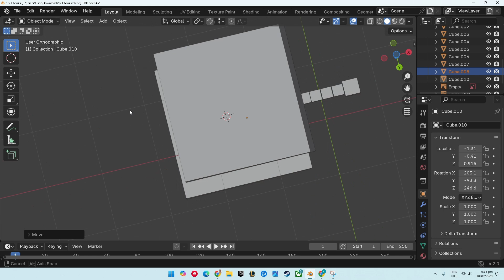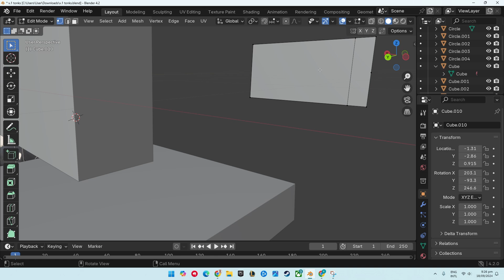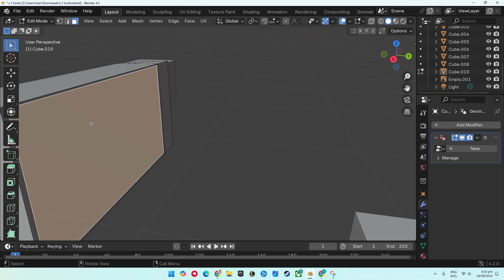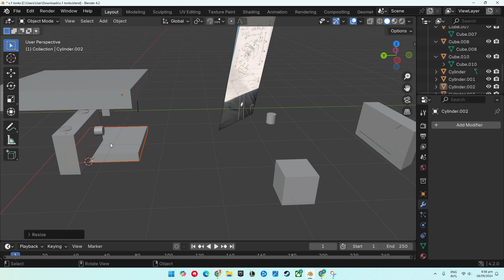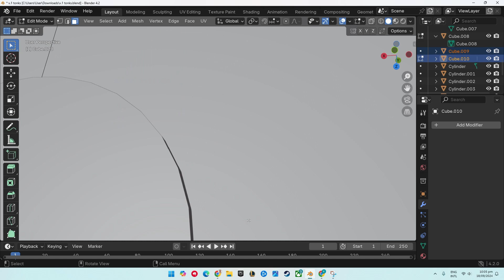TONKS_tabletop_game_o1_blender_bendr_bhp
music, dancing, monologue, tutorials, drumandbass, rodeo, cowgirl, dj, entertainer